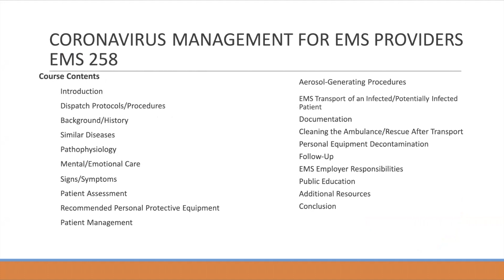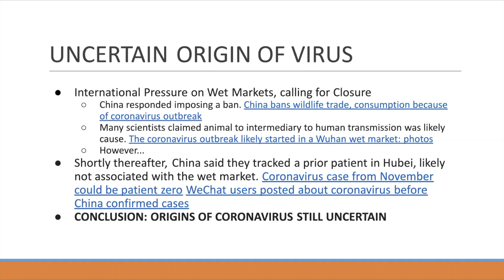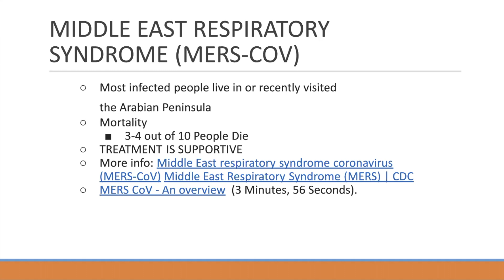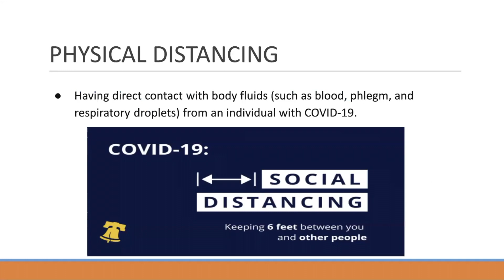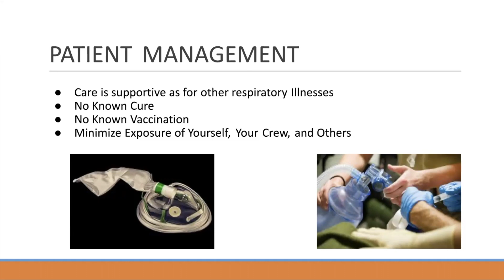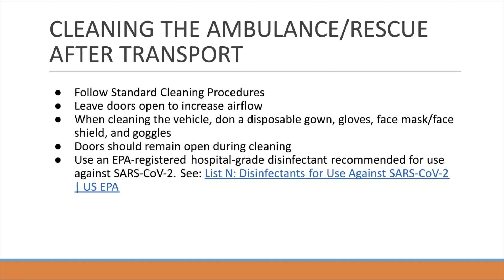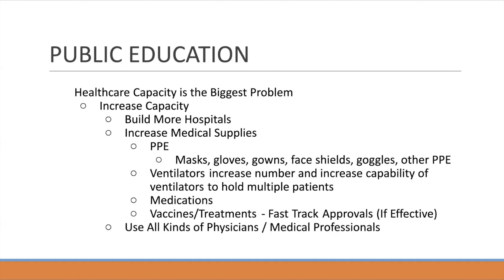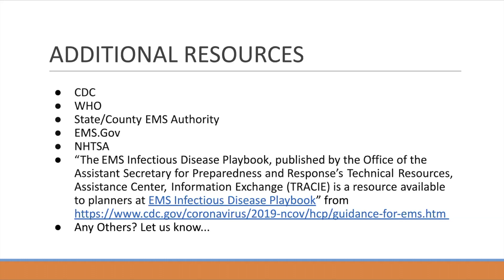EMS 258: Novel Coronavirus (SARS CoV-2/COVID-19) Management for EMS Providers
Novel Coronavirus (SARS CoV-2/COVID-19) Management for EMS Providers Lecture. Instructor Ruben Major. CAPCE Accredited COVID-19 Course and Online CE available NCCP Compliant F5 Online NREMT Refreshers available and NCCP Compliant Online Paramedic NREMT Refreshers available